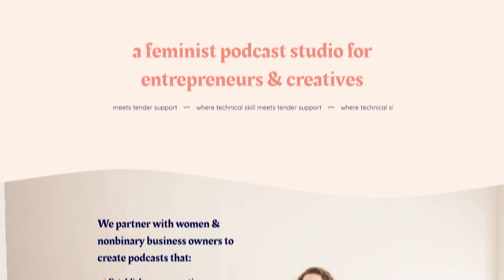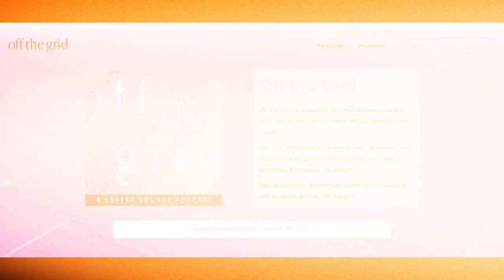Podcasting without social media with Amelia Hruby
How would you promote your podcast without social media?

In fact, if we think more broadly about this; how would you promote your personal brand or business without social media?

This might leave you scratching your head. We have become so used to relying on social media to help promote ourselves and it feels hard to get off the train..

But as we all know, we don’t “own” these platforms. Well, unless you're Mark Zuckerberg or Elon Musk perhaps. But if you’re a normal person, you’re playing to the algorithm. You’re doing what you’re told to do, and you’re probably seeing decent enough results.

Or maybe you’re not.

It depends on how you define “results.

If you weren’t seeing results, you’d get off social media right?

Well, that sounds good in theory, but it doesn’t happen as often as we might like.

As podcasters, social media has been found to be quite an effective tool. A recent study done by Edison Research found that 76% of Gen Z say they discover podcasts through clips on social media.

So if we don’t use social media, how do we promote our podcasts?

I recently had the pleasure of chatting with the supremely talented Amelia Hruby.
Amelia is the founder and executive producer at Softer Sounds, a feminist podcast studio based in the USA. Her background stretches into academia, community organising, and broadcasting. And Amelia is an advocate for getting off social media.

Her podcast, "Off The Grid," explores the theme of leaving social media while still maintaining an online presence, offering a refreshing take on digital wellness and creative marketing strategies. If you’re intrigued by this notion, I encourage you to go and give this show a listen. Her voice is also an absolute dream to listen to.

Podcasting is not just about sharing stories; it's about cultivating connections, sparking conversations, and embracing the beauty of human expression. Amelia's journey exemplifies the transformative power of creativity, resilience, and passion in the world of podcasting.

WHERE TO FIND AMELIA:
Softer Sounds Studio

BAMBY MEDIA:
Free Podcast Audit Service

CHAPTER MARKERS:

00:08 Amelia Hruby: A Voice of Feminism in Podcasting

01:18 Amelia's Unique Approach to Business and Social Media

05:41 The Birth and Impact of 'Off the Grid' Podcast

09:14 How to promote your podcast without social media

14:25 Podcasting Creative Process and Listener Engagement

21:27 Navigating the Challenges of Podcast Promotion

24:10 Audio vs. Video Podcasting